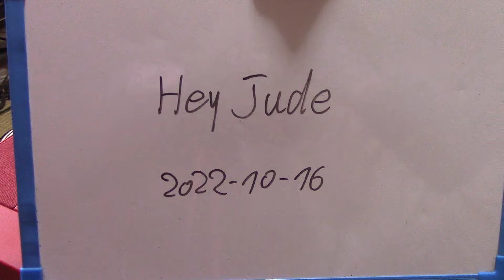If a beginner pianist has played Hey Jude for twelve weeks,,,,?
Special thanks to hiroe!
because this lesson has been arranged her movie.